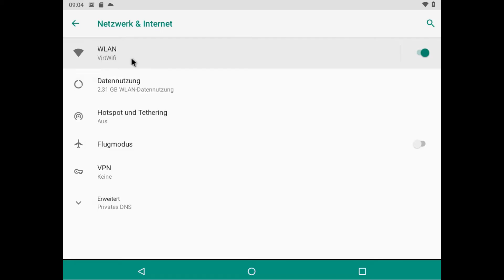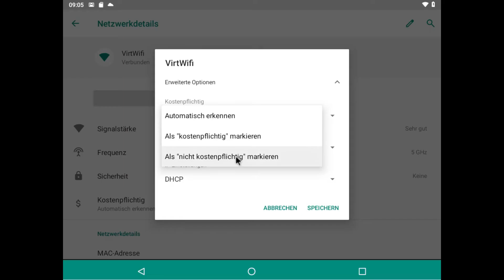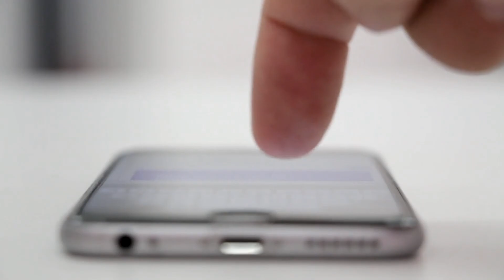Android Wlan Probleme beheben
Wlan Probleme mit einem Android Smartphone oder Tablet in unter 2 Minuten beheben.